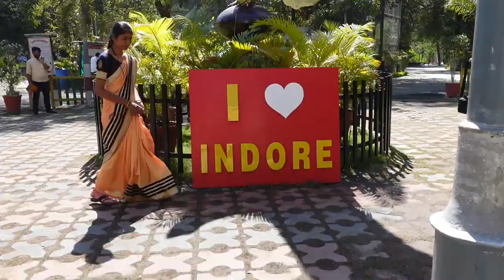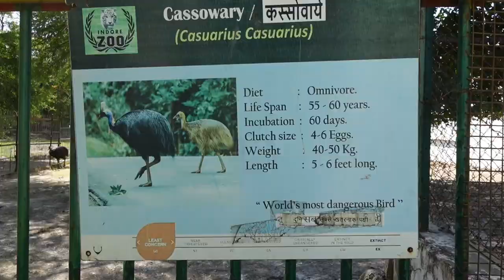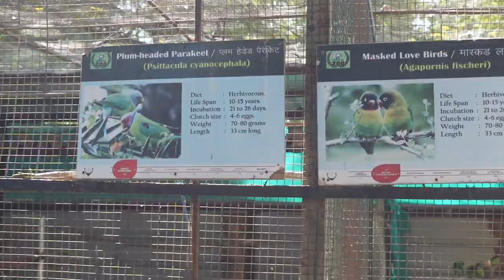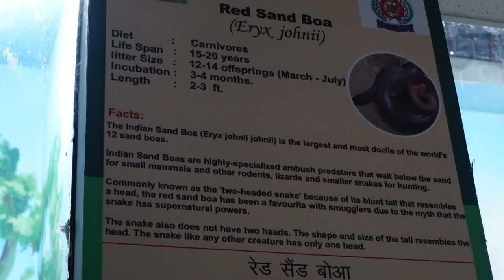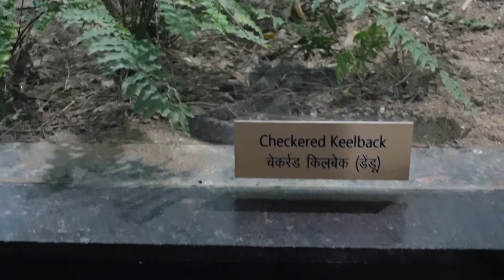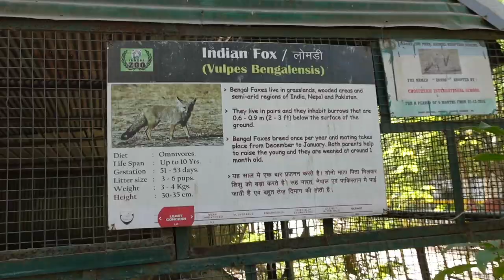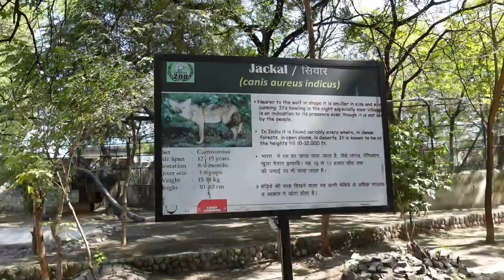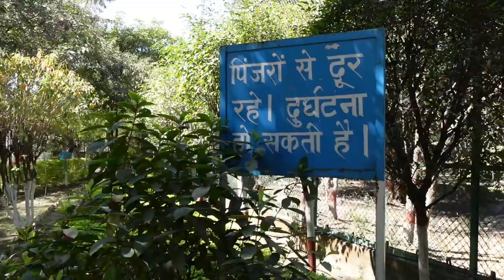इंदौर का चिड़िया घर 🔥 | Indore Zoo | Best place to visit in Indore | Indore Zoo Vlog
Hello everyone my self Bunty verma. I am currently implementing my masters in Physics with IIT INDORE. I am working part time on this channel.

GEAR USED
My Camera
Vlogging Camera
My laptop

IIT INDORE Health Centre